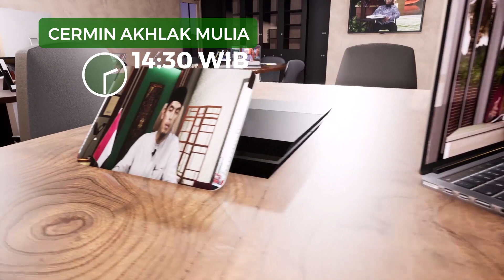Syawal Sarat Ilmu - 1441 H - Fatwa TV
Info Jadwal Syawal 1441 H Fatwa TV